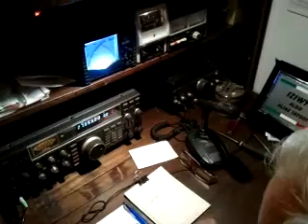1ATØØ1 ALDO RADIO STATION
Inviato da Samsung Mobile